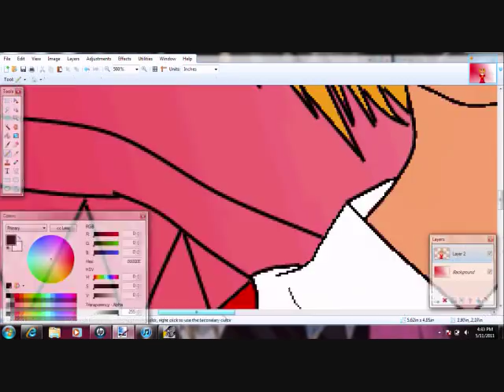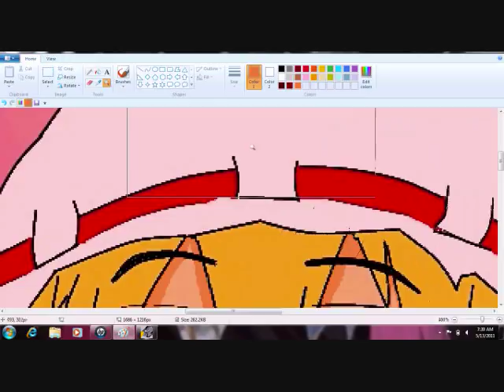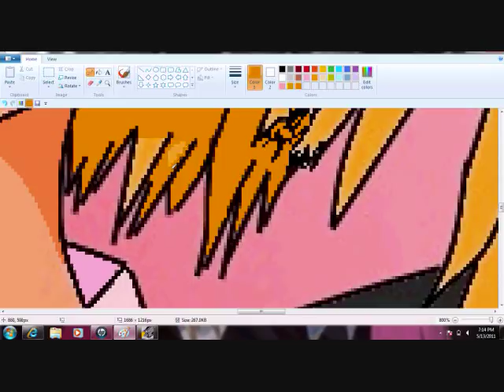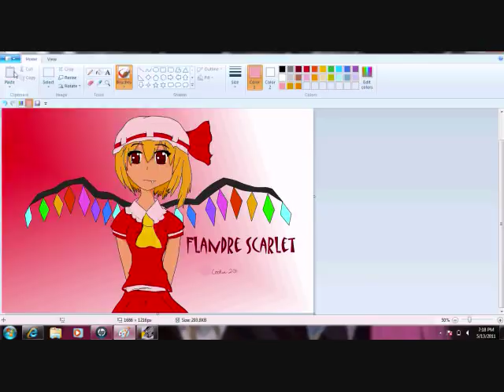Flandre Scarlet Speedpaint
I don't even play Embodiment of Scarlet Devil. But whatever, I wanted to draw Flandre, okay?! xD
Song: U.N. Owen Was Her? (vocal remix) by Yellow Zebra
Programs used: HyperCam2, PAINT.net, Ms Paint, WMM 6.0